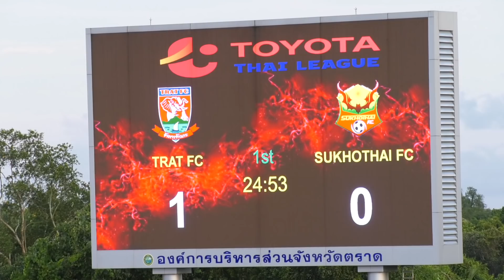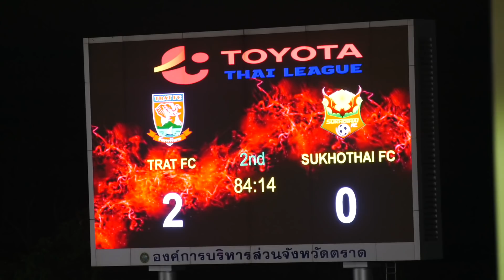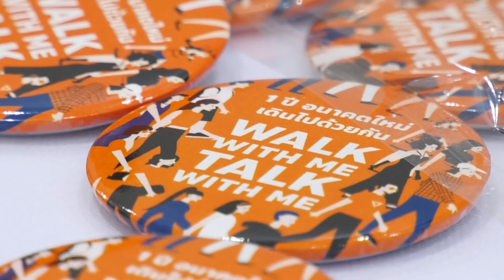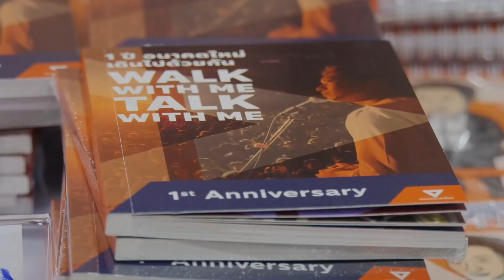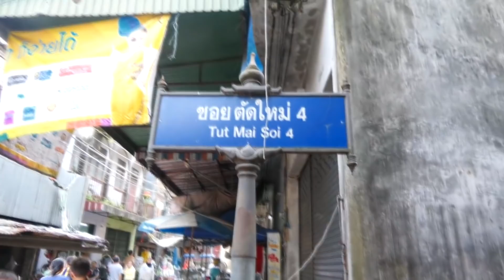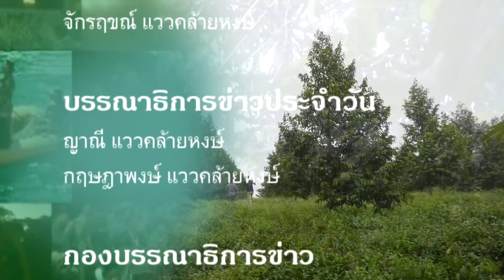ข่าวประจำวันที่ 17 มิถุนายน 2562